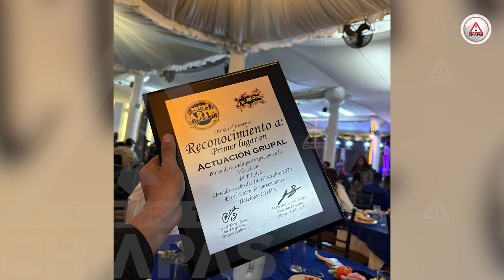¡No son payasadas! Triunfaron a nivel internacional... ¡y son de Chiapas!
Ellos son The Clown Circus, un grupo de payasos chiapanecos que se unió para participar en el Festival Internacional de Arte y Espectáculo, en donde obtuvieron el primer lugar en la categoría de Actuación Grupal.

El evento se llevó a cabo en el Centro de Convenciones Tlatelolco en la ciudad de México, y tuvo participación de artistas nacionales y hasta internacionales.

"Representamos la actuación grupal a nivel internacional, no solamente nacional.
Fue en el FIE que es mas conocido como el festival de artes y espectáculos. No solamente participan payasos sino vienen diferentes categorías, malabares, magia, llegó un mago que nos impresionó que venía de Oaxaca, y pensamos que era de otro lado. Aproximadamente 500 o 600 payasos los que nos juntamos ahí, entre magos, malabaristas y todo", dijo Coco Show, payaso chiapaneco